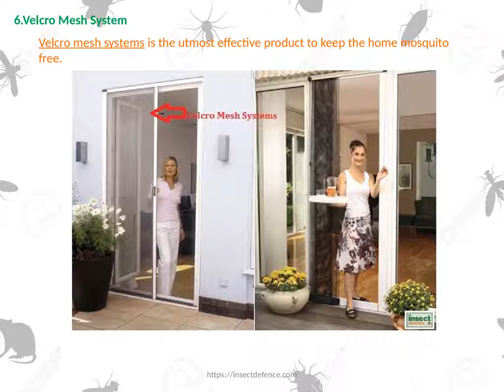Call Us Now! Mosquito Net for Doors and Windows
Insect defence is one of the leading one of the leading company in india. Which provide the mosquito net, insect screen, roller mesh system, pleated mesh system, double glazed windows, steel wire mesh, Mosquito Nets For doors, mosquito screen doors at affordable cost.